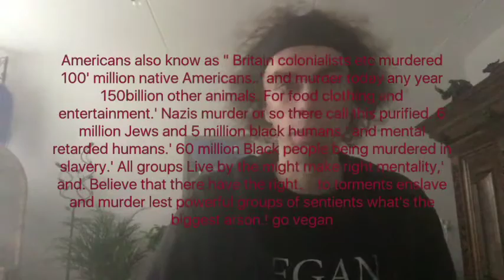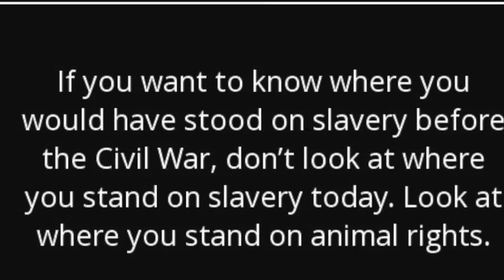my a creepy stalker story. and why i despise most humans.?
i has last a cyberbully on my channel. this,' Creeper was annoying as hell.' he insulting and harass.my and he try to put words in my mouth
be using straw man meaning,

any 2 seconds a child will death because 51 to 80 of all the feed is to the 150 billion animal victims."

About 214,000 acres of rainforest, comprising an area greater than that of New York City, are destroyed every day.
Americans also know as " Britain colonialists etc murdered 100' million native Americans..' and murder today any year 150billion other animals. For food clothing and entertainment.' Nazis murder or so there call this purified. 6 million Jews and 5 million black humans,' and mental retarded humans.' 60 million Black people being murdered in slavery.' All groups Live by the might make right mentality,' and. Believe that there have the right． to torments enslave and murder lest powerful groups of sentients what's the biggest arson.! go vegan